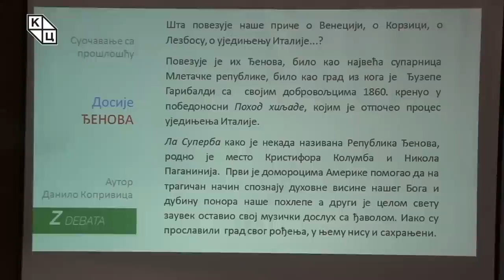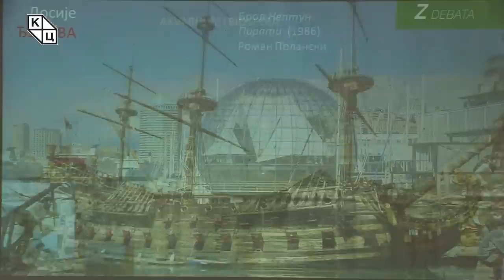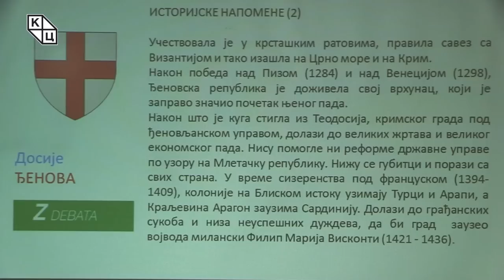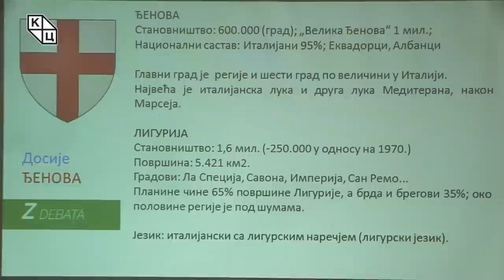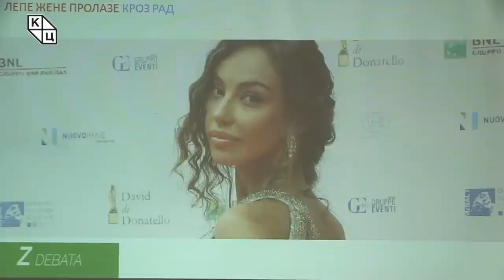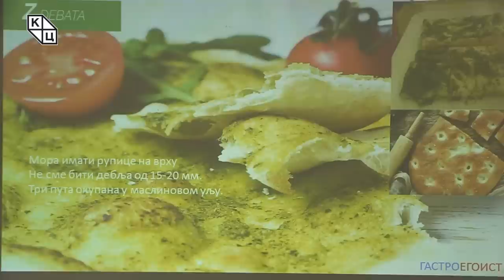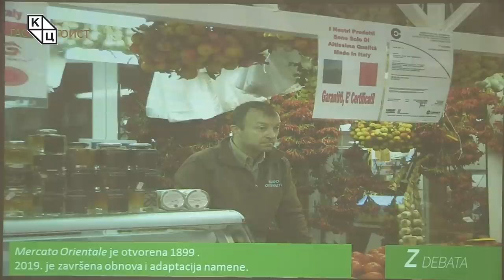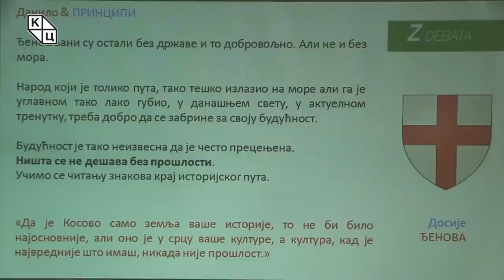Данило Копривица - „Досије ЂЕНОВА“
Предавање Данила Копривице на тему „Досије ЂЕНОВА“ (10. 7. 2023).

На почетку овомесечне трибине Копривица истиче да је потпуно неоправдано, историјски и географски, културолошки и гастрономски, запоставио једну од најдоминантнијих поморских држава свог времена. Време је за причу о једном фасцинантном граду из једне од најмањих регија Италије – Лигурији.